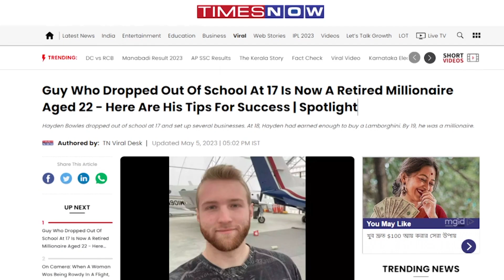১৭ বছরে স্কুল ড্রপআউট, ২২ বছরে অবসরপ্রাপ্ত মিলিয়নিয়ার | Hayden Bowles | Protidiner Bangladesh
১৭ বছরে স্কুল ড্রপআউট, ২২ বছরে অবসরপ্রাপ্ত মিলিয়নিয়ার | Hayden Bowles | @ProtidinerBangladesh

»» Office Address:
Rongdhanu Corporate,